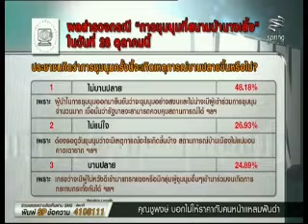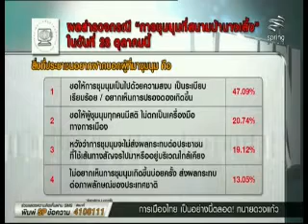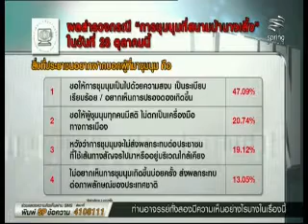The twin สุขุม นวลสกุลVSสุขุม เฉลยทรัพย์ 26ต ค 55